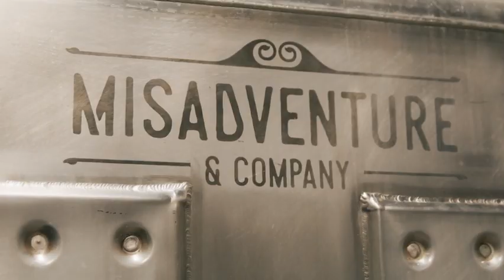The World's🌎 First Vodka Made From Excess Baked Goods🥧 Teaser With Misadventure & Co.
Misadventure is the future of what alcohol production will be. It is a new way of doing business that a company’s sustainability efforts are its products themselves (rather than an offset or a donation).

➡️ This vodka is not "greener;" it is green. The business' entire reason for existing is to make sustainability easy for the consumer. Misadventure hopes that by making sustainability both accessible and fun, then it can entice further participation in the sustainability movement.

You’ll see me harvesting grapes in South Africa, pouring beer at Oktoberfest, and chopping agave in Tequila. 🍷 🥃

Cheers!

🎬 🖥 Filming and Editing by Michael Weybret